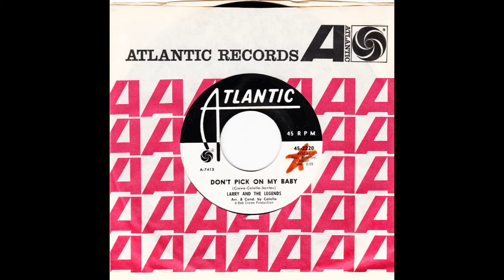Larry & The Legends – “Don’t You Pick On My Baby” (Atlantic) 1964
Written by Bob Crewe, Charlie Calello and Larry Santos. Arranged by Charlie Calello. Produced by Bob Crewe.

Major 4 Seasons’ stylings on this one-off from Larry & The Legends. Charlie Calello and Bob Crewe were the arranger and producer respectively for all the early 4 Seasons’ hits.

As Larry Santos, Larry released “Someday (When I’m Gone)” the same year with the same team behind him. He had written the #3 hit, “Candy Girl” for the Seasons the previous year.

By 1976, Larry was with Casablanca Records and scored a #36 hit with “We Can’t Hide It Anymore”, produced by Don Davis.